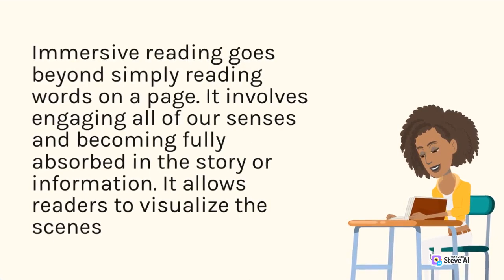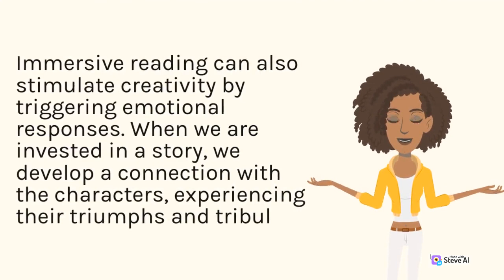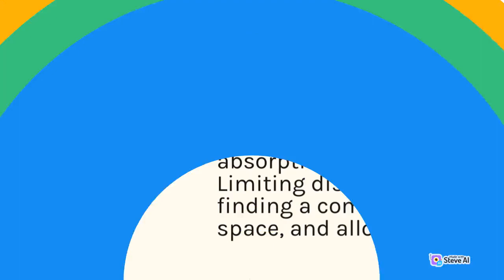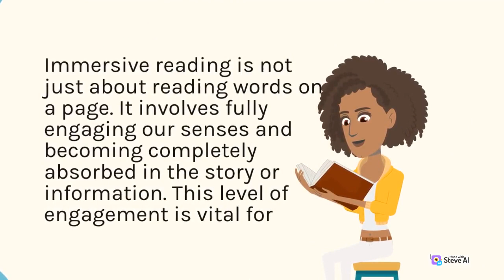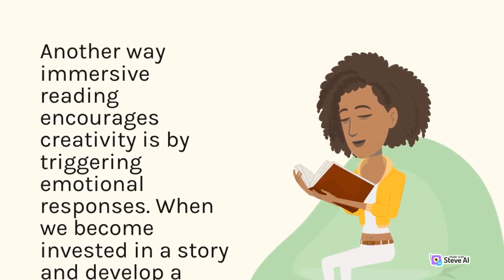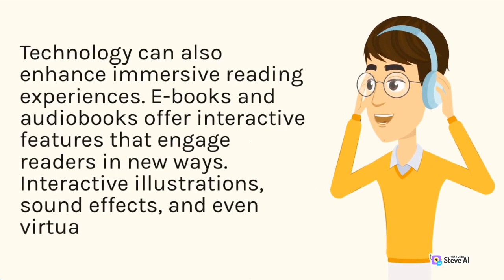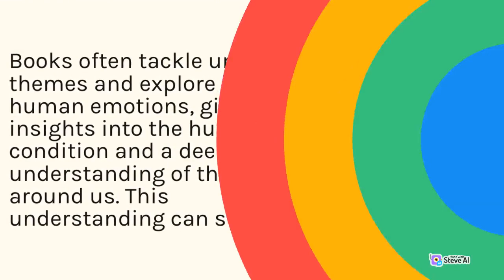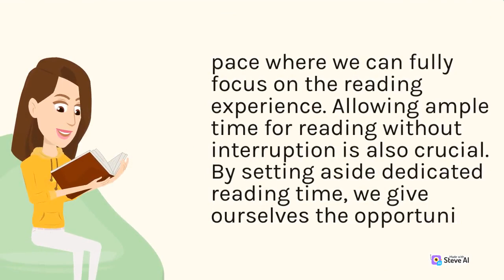lmmersive Reading | Encouraging Creativity through Book| Child Care Skills6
lmmersive Reading
Encouraging Creativity through Book
lmmersive Reading Book
Child Care Skills6
Our channel offers a wide range of topics, including infant care, toddler activities, positive discipline, early childhood education, and more. Whether you're a new parent, a seasoned caregiver, or someone interested in understanding child psychology, our videos provide valuable insights to support you in providing the best care for children.